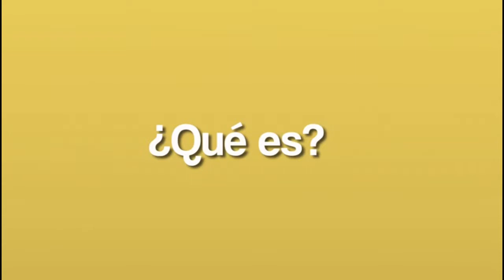LLEGAN A LA FRONTERA CON ARAUCA MILITARES VENEZOLANOS, REALIZARON SIMULACROS EN EL PUENTE